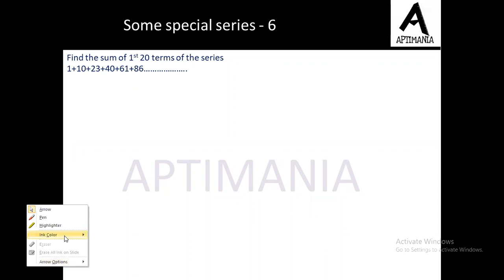Must Solve Question Series Q57 (Some special series -6)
Find the sum of 1st 20 terms of the series
1+10+23+40+61+86.